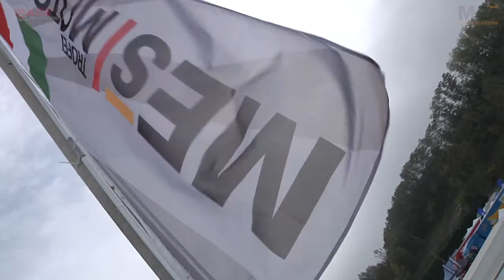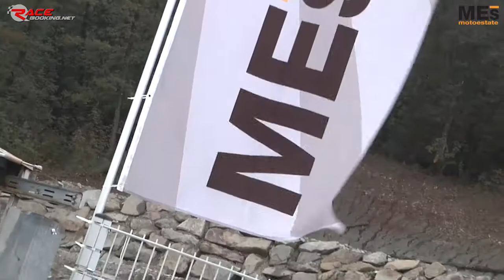Motoestate Round 5 Varano 12/10/2014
Si sono conclusi a Varano i trofei Motoestate 2014. Gare spettacolari e tanta attività nel paddock oltre alla presenza di Kiara Fontanesi, tre volte campionessa del mondo di Motocross. Titoli a: Tarenzi (600 MDS), Manici (600 MES), Tavella (1000 MDS), Pedersoli (1000 MES), Gaggiolo (Naked), Rossi (MOP), Arioni (KTM), Capelli (Race Attack)